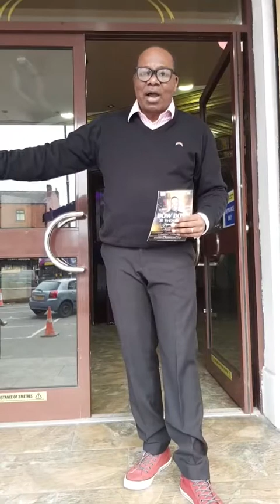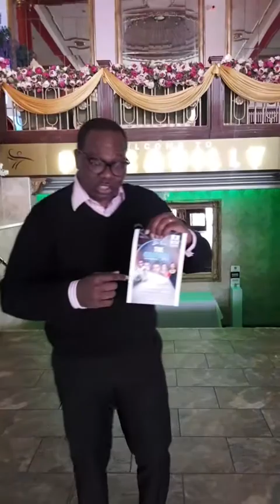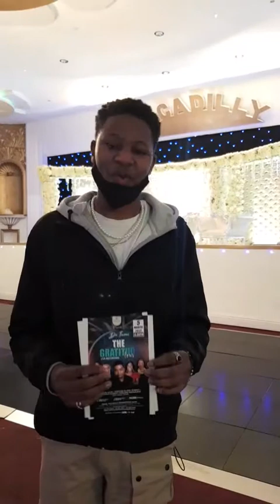Dr Tumi Concert Venue - 05 March 2022 in Birmingham UK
Dr Tumi will be performing live in the Gratitude Tour/Concert on 05 March 2022 with his entire band from South Africa.